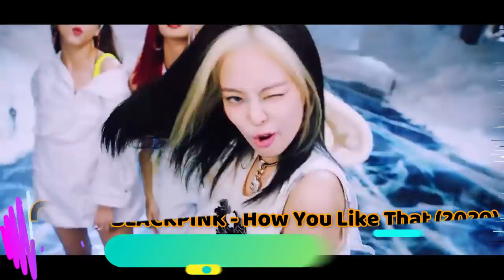Fastest Kpop Groups MVs To Reach 70 Million Views